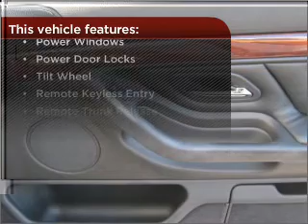2000 BMW 7 Series in Tampa, FL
Century Buick GMC
2000 BMW 7 Series
Automatic
Mileage:90257